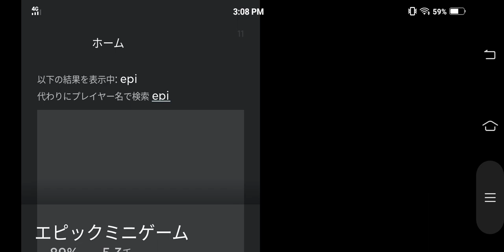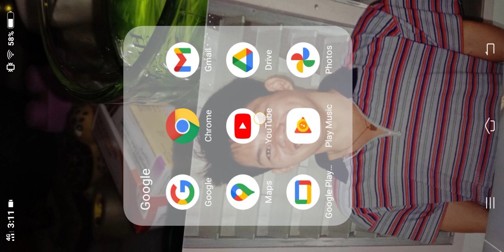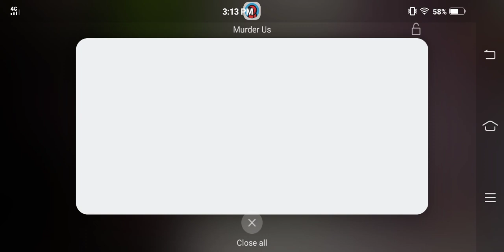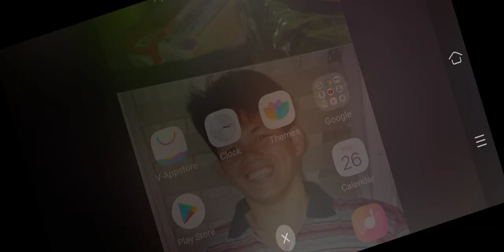epic minigame roblox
bakakakakakkaakakkaakkaakkakaakkabakakaakkaakkaakakskakkakaakakkaakakakkaakkakaakkaakkaakkaakkakakaakakakakakkaakakakkaakakakkaakkaakkakaakskakkakaakakkakakakaakkakakkakakakakkakalaakkakakkakkakaakkakakakakkaakkakaakkakakakkakakkakakaakkakkkkkakakakkaakkaakakkaskksksksskkakakakklaakkakakakakakakakakakakkaakakkaakakakakkakakaakakkakakaka bye u know now say baka bakakakakakakaakakakkaakakkaakkakaak i love uuuuuuuu moooommm annnnndddd fun fans! 👁👄👁💅 💎 •~• bye •~• i love uuuuuuu okkkkkk ? ok bye! 123 go!

•roblox•
•au•
•mu•
                      sub and like bye~